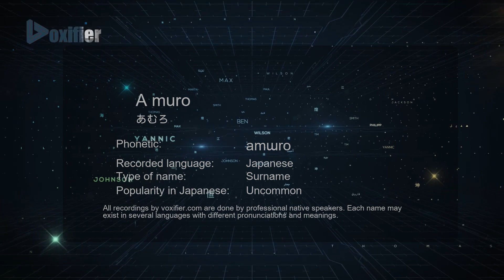How to Pronounce A muro (あむろ) in Japanese - Voxifier.com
This is the Japanese pronunciation, gender, and phonetics recording of the name A muro (あむろ). The same name may exist in other languages with different pronunciations. Check the meaning of name along with other possible pronunciations or similar names for free Voxifier uses the help of expert linguists to simplify pronunciations by replacing some special sounds with sounds more commonly available across all languages.